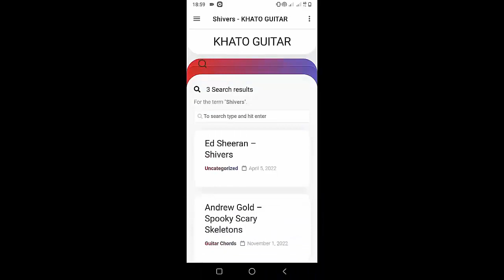Nessa Barrett - Hell Is A Teenage Girl | Guitar Tutorial